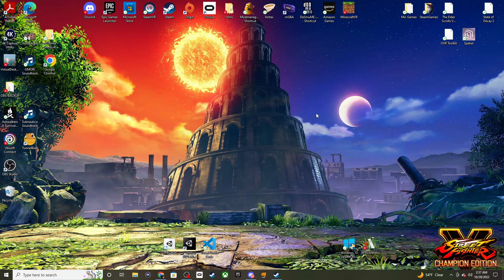MONSTER PROM 3 // Session 4: Magic'd Up